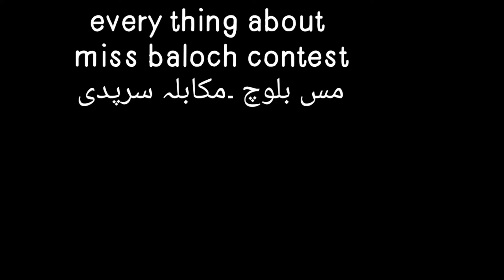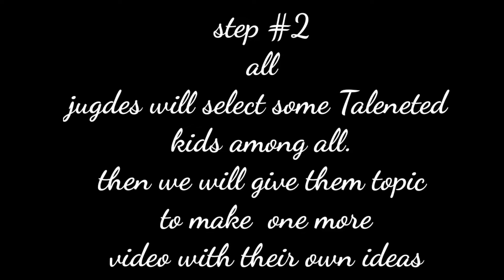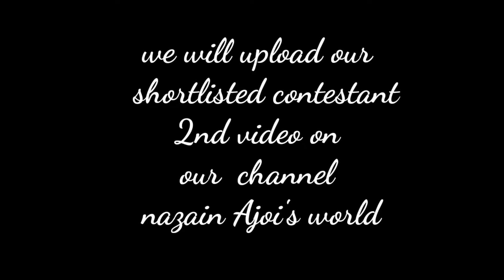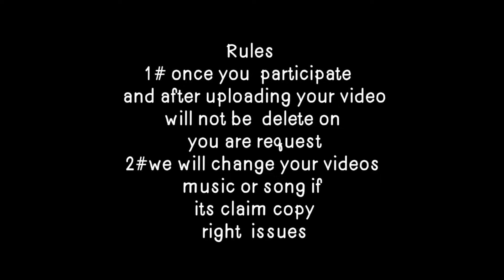Miss Baloch contest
it's all about  miss baloch contest  rules eligibility.round  and  everything